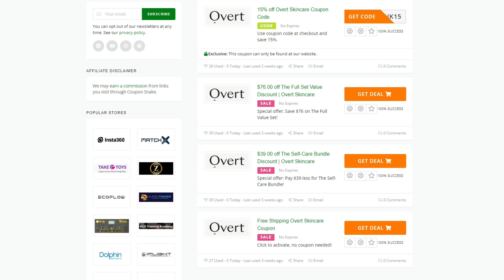Overt Skincare | Transparent Skincare | Get 15% off Coupon Code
✨ Reveal your best skin with Overt Skincare! 🌿 Transparent formulas that harness the power of scientifically proven ingredients to tackle those pesky skincare concerns head-on.💧 TransparentSkincare GlowUp 🏷 Get 15% off Overt Skincare Coupon Code ➤

'✔ Our CouponSnake.com team provides the latest Overt Skincare coupon and discount codes. We offer coupons to more than 50+ shop categories. You can find 10,000+ available vouchers on your favorite online stores.
✔ Save money with all available Overt Skincare promos, including our exclusive discount code.
✔ On our website, click GET CODE or GET DEAL and claim Overt Skincare coupon.
✔ We listed about 5000 stores on CouponSnake site. Overt Skincare discount codes are available too.